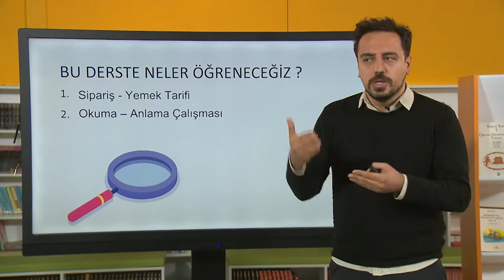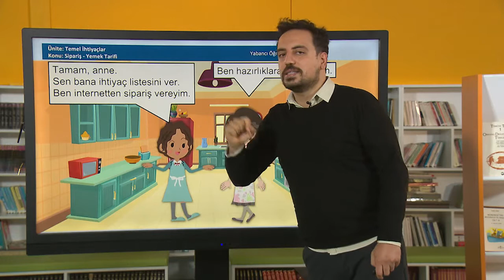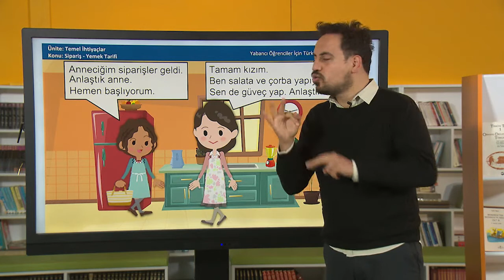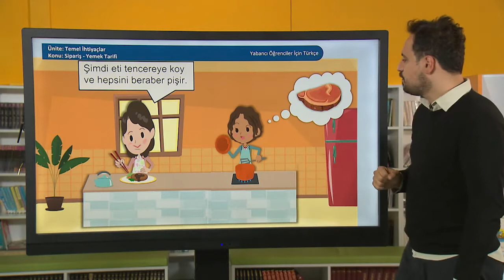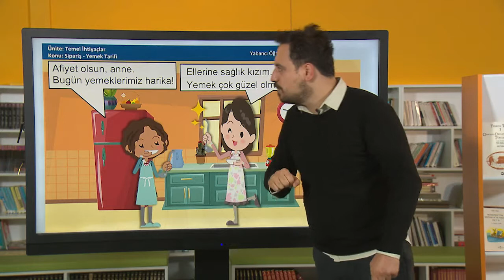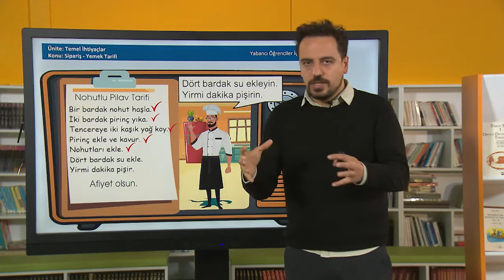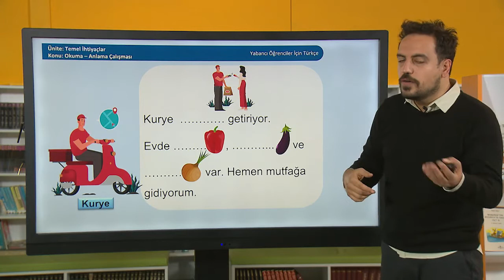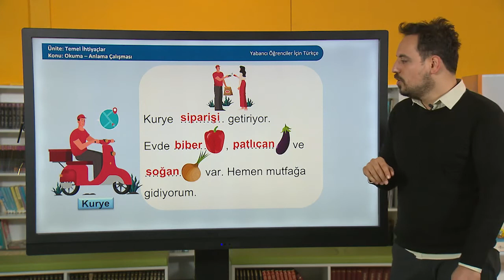Yabancı Öğrenciler için Türkçe Ders Videoları - Ortaokul 31. Ders: Sipariş - Yemek Tarifi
Suriyeli Çocukların Türk Eğitim Sistemine Entegrasyonunun Desteklenmesi Projesi
Yabancı Öğrenciler İçin Türkçe Dersi – Ortaokul 31. Ders: Sipariş - Yemek Tarifi, Okuma - Anlama Çalışması
المدرسة الإعدادية الدرس 31
Turkish Lesson for Foreign Students - Lower Secondary School - Lesson 31